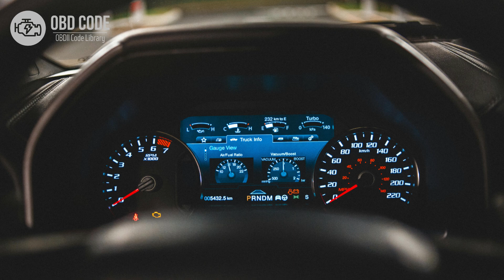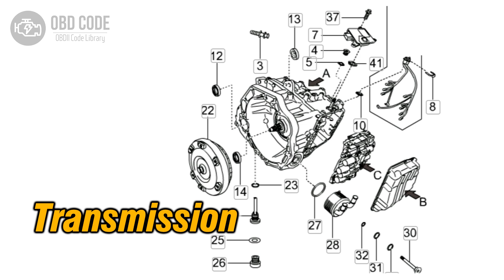P0842 Transmission Fluid Pressure Sensor "A" Circuit Low 🟢 Trouble Code Symptoms Causes Solutions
P0842 Transmission Fluid Pressure Sensor/Switch "A" Circuit Low